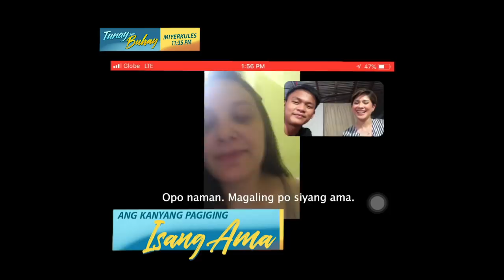'Tunay na Buhay' ni Buboy Villar, abangan!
Paano kaya ginagampanan ng dating child star na si Buboy Villar ang pagiging isang ama sa 'Tunay na Buhay?' Alamin ngayong Miyerkules, 11:35 PM sa GMA Network!

Watch episodes of ‘Tunay na Buhay’ every Wednesday at 11:35 PM on GMA Network, hosted by Pia Arcanghel.